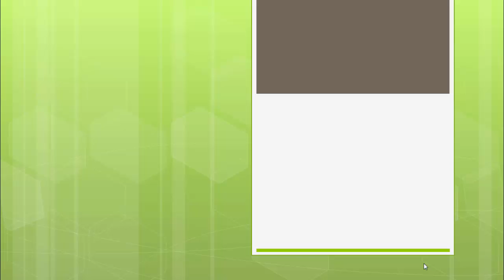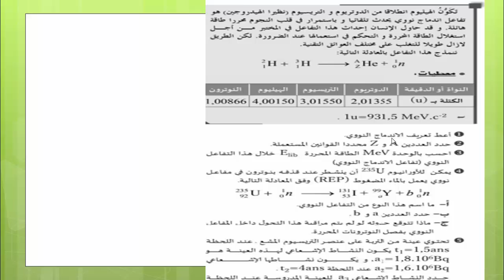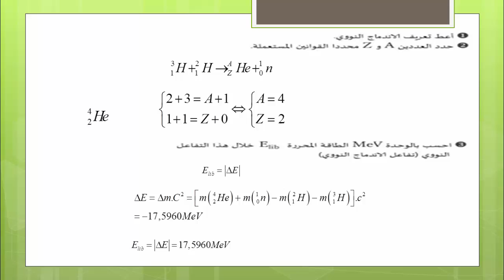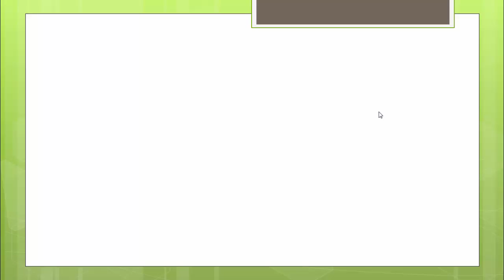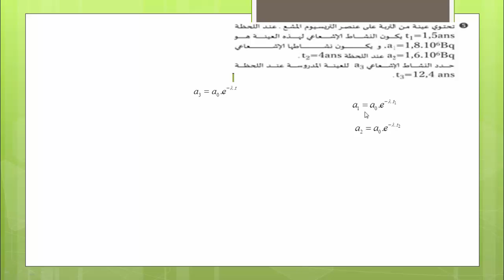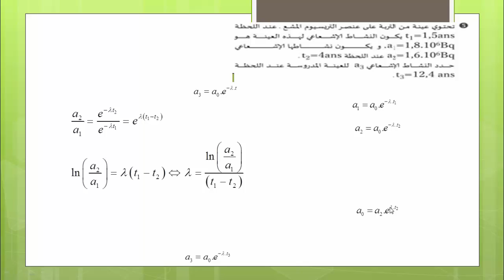مراجعة شاملة للتحولات النووية التمرين 6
.bac2025#bac2024#maroc#concours#fmp#encg#ensa#ensc#math#astuces#actuce#enam#follow#like#concoursmedecine#concoursmedcinemaroc#marrkech#fes#kenitra#casa#meknes#morocco#astuceconcours#agadir#rabat#2024#2023#pharmacie#medecine#dentaire
مراجعة شاملة للتحولات النووية مع التصحيح المفصل
رابط السلسلة
التحولات النووية,تصحيح الامتحان الوطني 2021 التحولات النووية 2 باك svt,تصحيح الامتحان الوطني 2020 الدورة العادية svt

التحولات النووية,مراجعة شاملة في التحولات النووية,تمارين في التحولات النووية,مراجعة التحولات النووية,مراجعة شاملة,حل تمرين